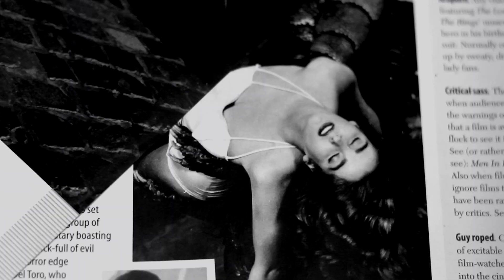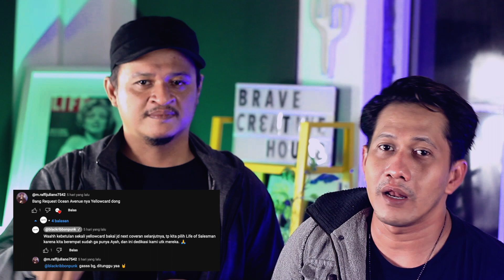Yellowcard - Life Of a Salesman (ACOUSTIC COVER)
Music Producer: @JuneIbrahim
Video Processing: @BraveCreativeHouse

ORIGINAL SONG by:  @yellowcard - Life Of A Salesman